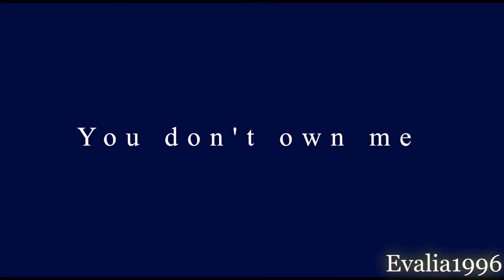Joker & Harley Quinn | You don't own me {Suicide Squad}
""You don't own me , don't try to change me in any way "

Hello everyone :)
New video after a long time!!! This time with a new couple,Joker and Harley Quinn with scenes from the movie Suicide Squad! I hope you all like it :) Enjoy and don't forget to watch in HD! More videos to come soon!!